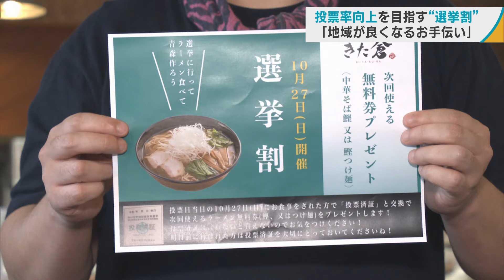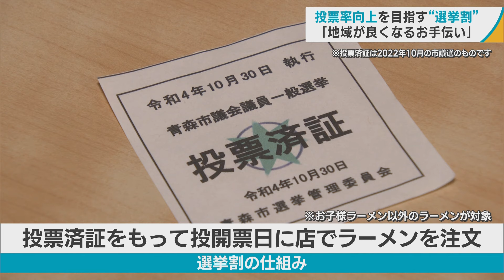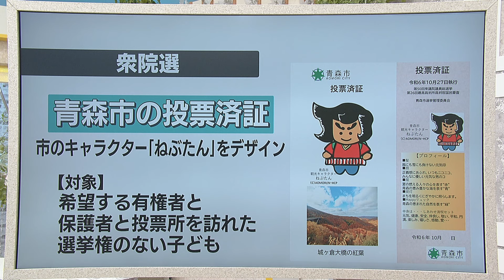投票率向上を目指す「選挙割」 青森市のラーメン店「地域が良くなるお手伝い」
衆院選について、前回３年前の投票率を見てみると、青森県が５２．９３％と、全国平均を３％下回っています。こうした中、県内の飲食店などでは、投票率向上に向けた取り組みが行われています。

訪れたのは、青森市のラーメン店。

【稲葉千秋アナウンサー】
「こちらの店では、投票日に投票済証を持ってラーメンを注文すると、お得なサービスが受けられる選挙割を行っているんです」

「中華そば　きた倉」では、２年前から選挙割を始めています。期日前投票や投票日に投票した際、係の人に申し出ることでもらえる「投票済証」。これを持って、「投開票日」にラーメンを注文すると、投票済証と引き換えで、次回使える、「中華そば鰹」か「鰹つけ麺」の無料券がもらえるというサービスです。

地元に恩返しがしたいと始めた選挙割。その反響は。

【中華そば　きた倉　北田晴輝店長】
（Ｑ．選挙割の反響）「若い人とかも、結構『投票行ったよ』という人も」
「これをきっかけに『行ったよ』という人も増えてきたので、やってて良かったなというのはすごく感じていますね」

２０２３年の知事選では、３００人ほどが選挙割を利用したそうです。

一方で、心ない声も。

「結構言われるんですよ。『売名でしょ』とか。だからそういうつもりじゃないんだけどなとか思うんですけどね。あとお金もらってやっているのとか」

それでも、選挙割を続ける理由は。

「やっぱりこの先の未来のことも考えて、この地域がちょっとでも良くなるお手伝いができればなというふうに思っていますので」

「どうしても投票日だけ１日にはなるのですけど、ちょっとでも興味を持って選挙に行ってもらえればなと思っています」

今回の衆院選で青森市は、市のキャラクター「ねぶたん」をデザインした投票済証を作成しました。投票済証を希望する有権者と、保護者と一緒に投票所を訪れた選挙権のない子どもも対象です。

しおり様式になっていて、今後の選挙で他のキャラクターも登場する予定ということですから、記念に集めるというのも良さそうですね。

こういった取り組みが、投票率向上につながることが期待されます。